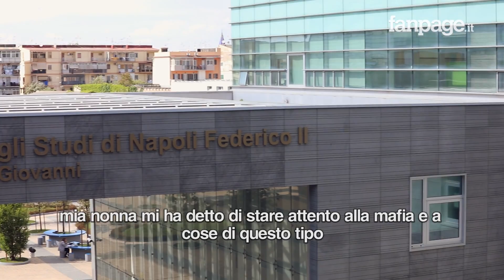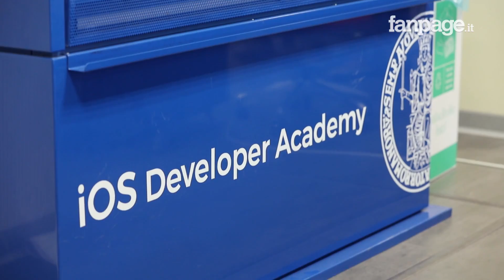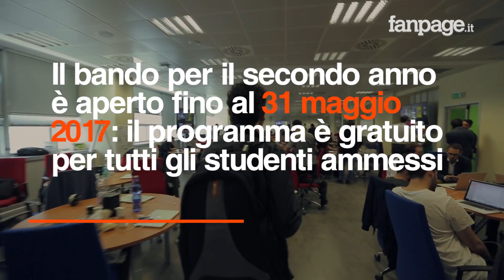Apple Developer Academy: gli studenti di tutto il mondo a Napoli per imparare come si creano le app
Dalla Germania alla Lettonia, passando per Germania, Olanda e persino il Messico. Alla Developer Academy che Apple ha aperto lo scorso anno a Napoli ci sono talenti di tutto il mondo e di tutta Italia: 200 in tutto, che entro la fine dell'anno diventeranno 400. Sono gli studenti della prima Academy europea dove si studia lo sviluppo delle applicazioni dalla progettazione fino alla distribuzione finale, formando i giovani che diventeranno i nuovi protagonisti di quello che ha già il sapore del lavoro del futuro.

Un lavoro che peraltro non è composto solamente da figure legate allo sviluppo, chiamiamoli "smanettoni", ma anche da profili meno tecnici legati, per esempio, a design, business e marketing. Per questo motivo chiunque può presentare la richiesta per partecipare ai corsi dell'Academy e il percorso formativo è progettato in modo che possa aiutare non solo le persone già esperte di codice o informatica, ma anche gli studenti interessati a collaborare al mondo delle app da un altro punto di vista.

Settore peraltro in piena espansione: sono passati solo otto anni da quando l'App Store ha preso vita con appena 500 app native per iPhone. Ad oggi sono oltre 2 milioni le applicazioni disponibili sull’App Store, con oltre 250.000 sviluppatori iOS registrati solo in Italia. Si tratta di un settore economico completamente nuovo che, nella sola Europa, ha contribuito alla creazione di circa 1,2 milioni di posti di lavoro: solo in Italia sono stati creati circa 75.000 posti di lavoro legati a questa economia.

Il bando per il prossimo anno è andato live il 21 Aprile e prevede che il primo esame di selezione possa essere effettuato in alcune città europee come Londra, Monaco, Parigi, Madrid (e anche a Milano, oltre a Napoli, per l’Italia). C'è tempo fino al 31 maggio per iscriversi Il programma è gratuito per tutti gli studenti.

Al momento ci sono studenti provenienti da altre nazioni come Paesi Bassi, Lettonia, Germania, Turchia, Messico.

NUOVO BANDO (vi si trovano le informazioni sulle modalità di iscrizione e presentazione delle candidature per l’Academy, per il suo secondo anno di attività in autunno. Le iscrizioni rimarranno aperte fino al 31 Maggio 2017.

Apple sta facendo un investimento di diversi milioni di euro in modo da rendere il corso gratuito per tutti gli studenti. Il curriculum è stato progettato da esperti tecnici dell’azienda; gli ingegneri e i docenti del corso portano competenze eterogenee fra cui design, business e marketing, e programmazione.